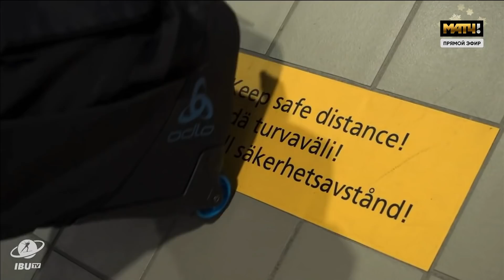«Биатлон с Дмитрием Губерниевым». Выпуск от 09.01.2022